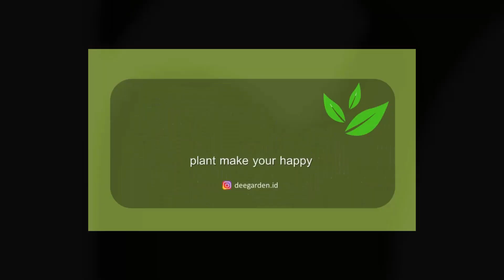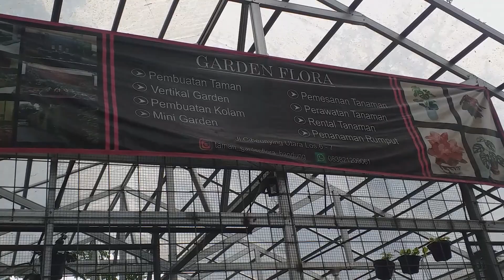DISINI TEMPATNYA PUSAT TANAMAN KOLEKSIAN ...MURAH CEKALI...| GARDEN FLORA BANDUNG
Garden Flora Bandung yang berlokasi di taman cibeunying
merupakan salah satu tempat dengan koleksi lengkap
dari berbagai jenis philodendron, monstera, calathea, anthurium,aglonema dan lainnya
kontak : garden flora
jalan. taman cibeunying, bandung